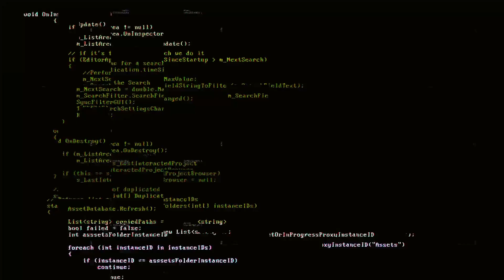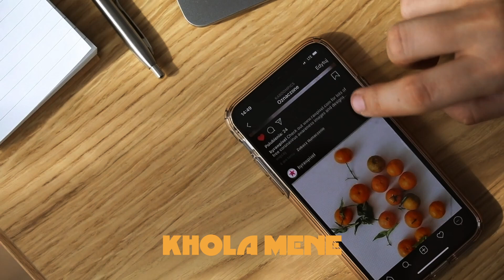MAHI THE GENTILE - NIGHT WRITER (OFFICIAL LYRICS VIDEO ) | Hindi Rap song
Produced by ROFFLALA